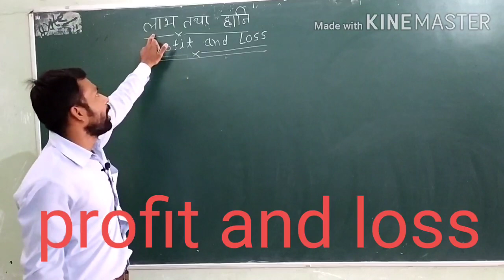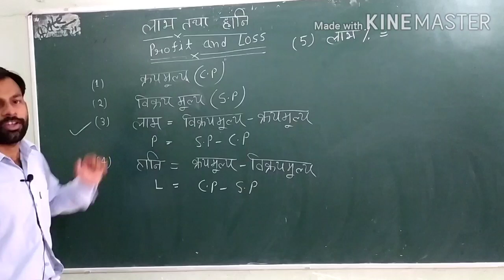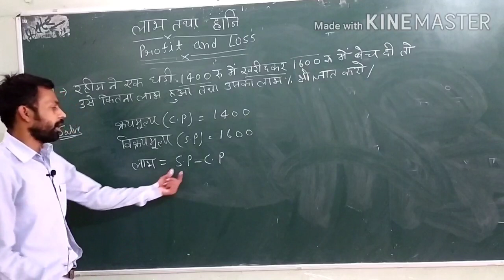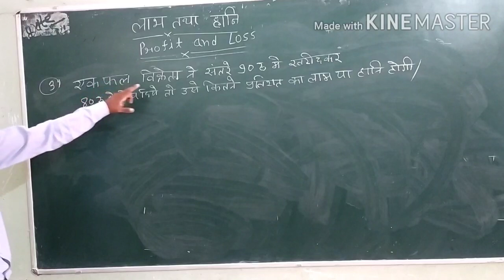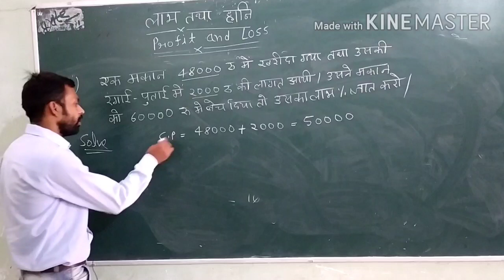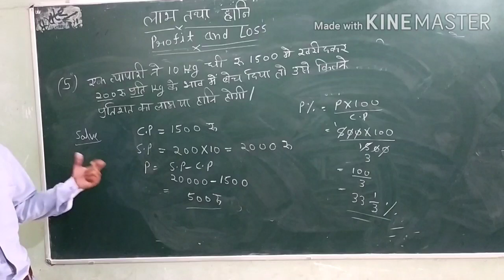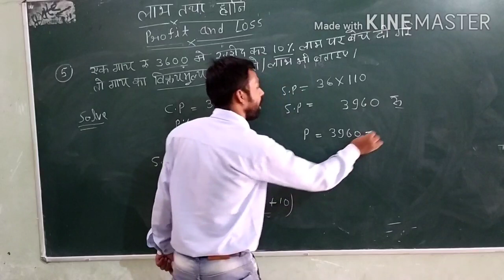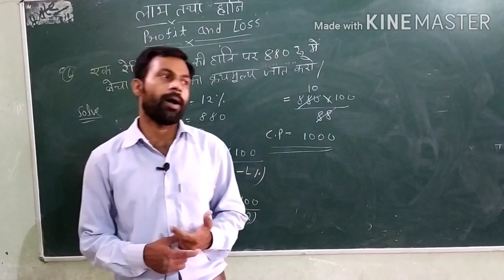Profit and loss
Part 1   Manoj sir